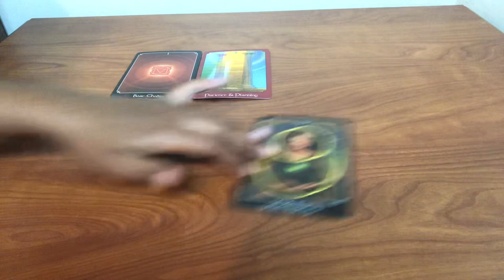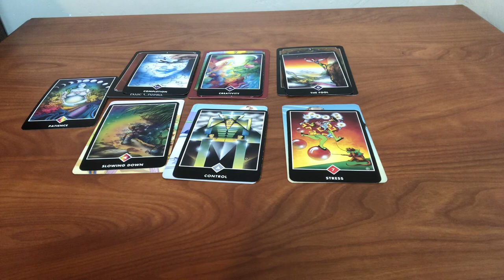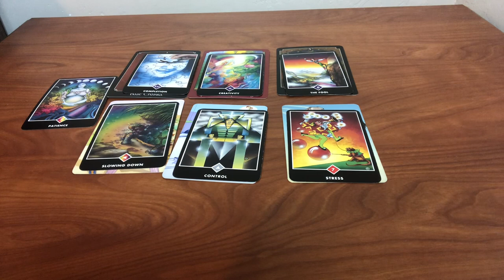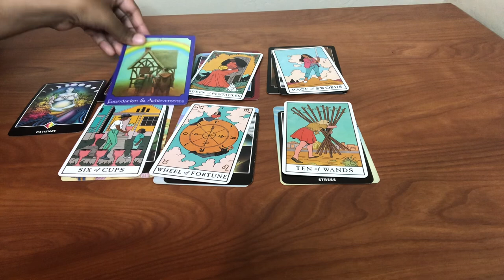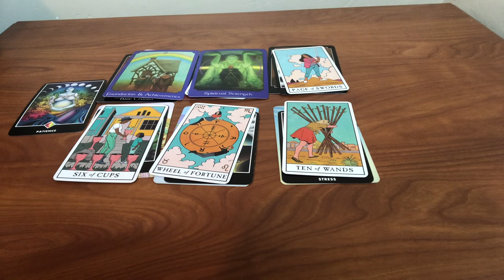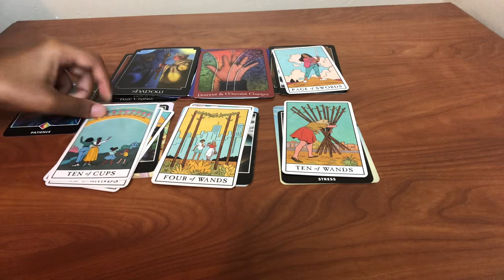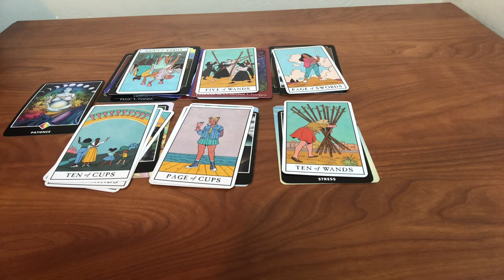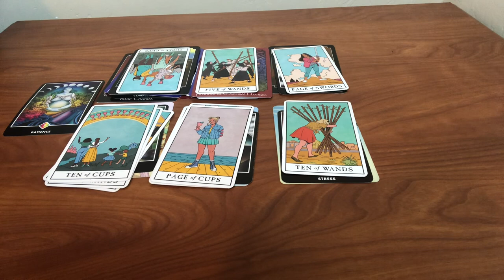{ENHYPEN JAY AND JUNGWON BOND READING}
Negativity or Hate will be automatically deleted and blocked!